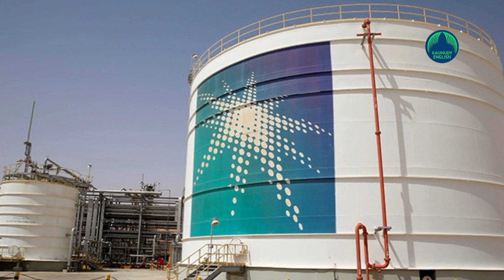Yemen’s Houthi rebels fire drones, missiles at Saudi oil facilities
On Sunday, Yemen’s Houthi rebels fired drones and missiles at Saudi Arabia’s oil industry. The rebels attacked a Saudi Aramco facility at Ras Tanura. The Kingdom said that the rebels aimed at the security and stability of the global energy supply.